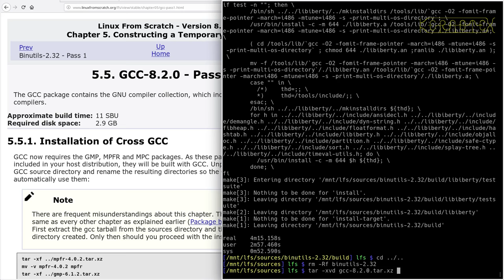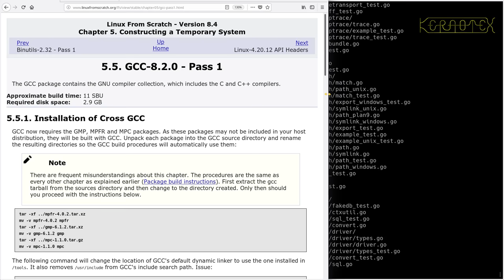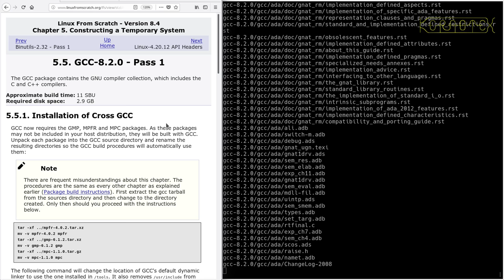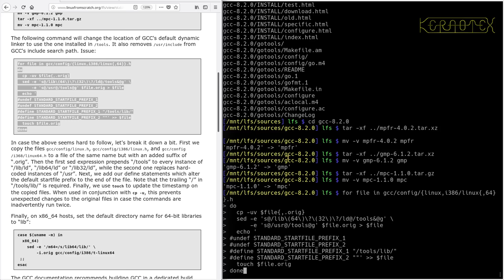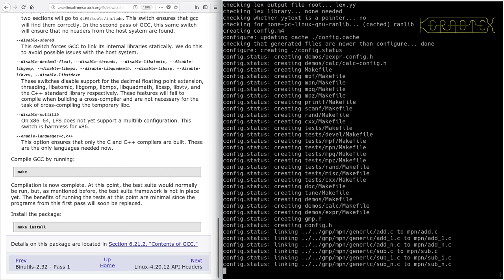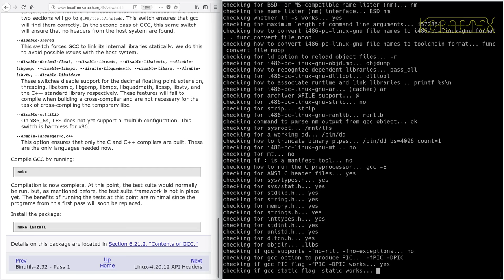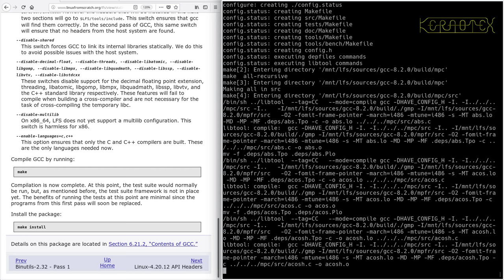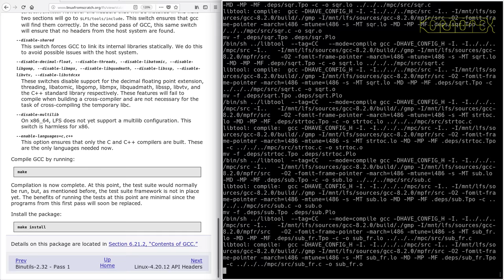LFS on an Intel i486 Episode 3 - 5.5. GCC-8.2.0 - Pass 1a